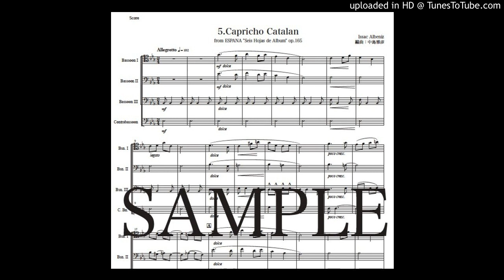アルベニス「エスパーニャ〜カタルーニャ奇想曲」バスーン四重奏版（編曲：中島雅彦）